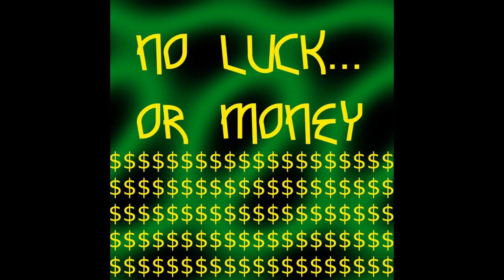Harvey Dog - It (2014)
From Harvey Dog's "Volume 3: E.E.S (Early Experimental Shit) 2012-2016" collection.

Recorded: September 2014
Video & Drawings: 2022

"I looked under the bed
trying to see if I could find it
(where is it?)
I opened every cabinet in the house
to see if I could find it
(where is it?)
I uprooted every weed in our concrete garden
and searched under the debris
just to see if I could find it
(I can’t find it)
I opened every door and looked in every closet
(where is it?)
I searched the pockets of my hoodie
(Nothing)
and the pockets of my jeans
(Nothing)
(where is it?)
* no luck *
(or money)
where the fuck is it?
(where is it?)
I continue the search and I inspect every
speck of dust my human eye can discern
(keep looking) (find it)
I don’t even know if it’s still around
where is it?!
(find it)
(please find it)"